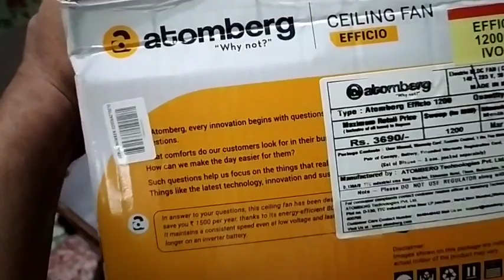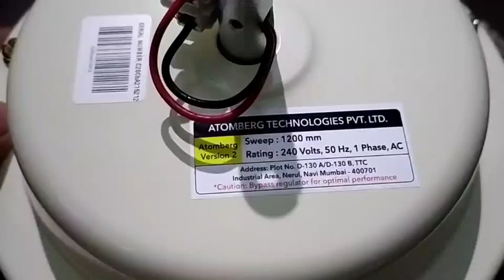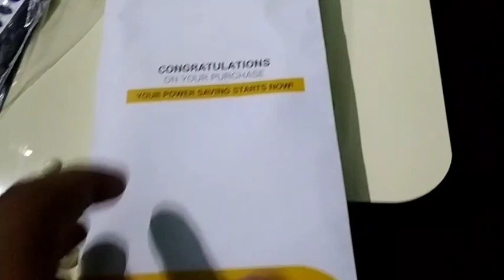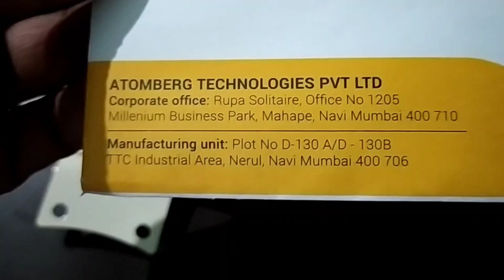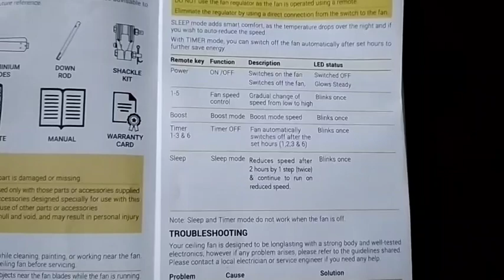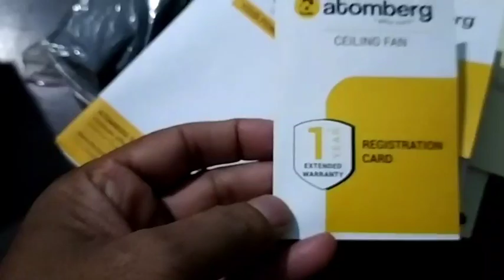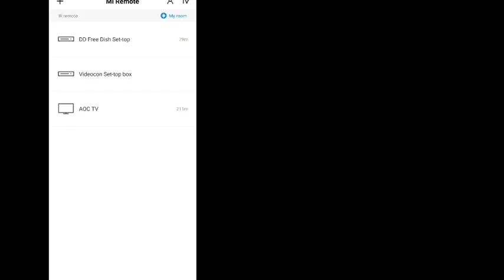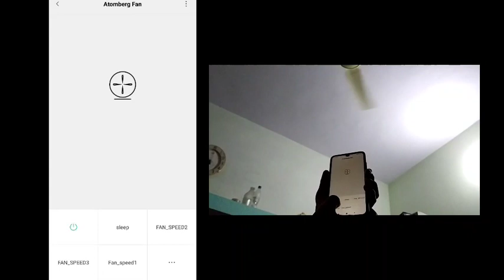मोबाइल से चलने वाला फैन